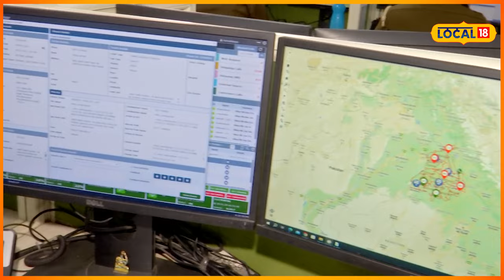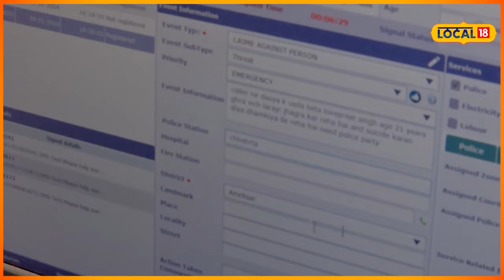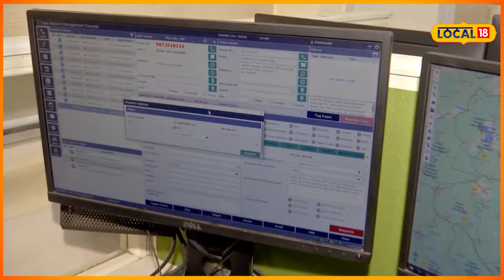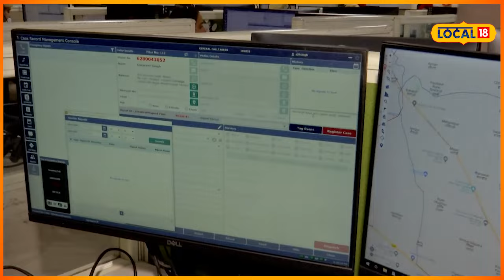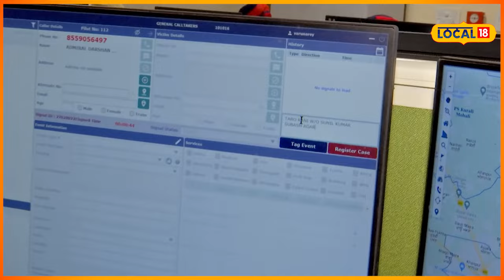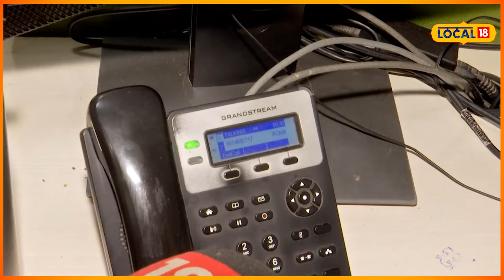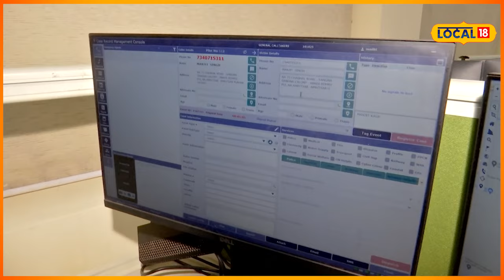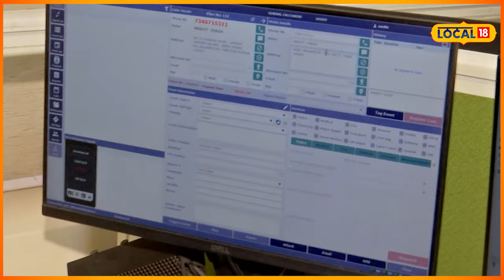ਸੜਕ ਸੁਰੱਖਿਆ ਫੋਰਸ ਕਿਵੇਂ ਕਰਦੀ ਹੈ ਕੰਮ, ਹੈਲਪਲਾਈਨ ਨੰ. 112 ਕਰੋ ਡਾਈਲ... ਤੁਹਾਡੇ ਤੱਕ ਪਹੁੰਚੇਗੀ ਮਦਦ